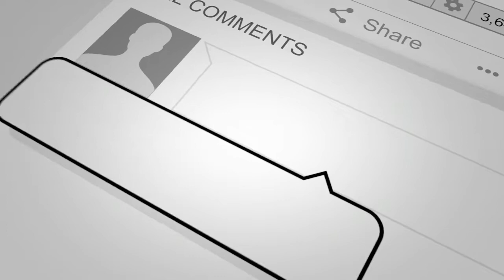WHAT A PERFORMANCE! | Arsenal 2-0 Man United | Post-Match Reaction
ON THIS LATEST GOONERS IN VANCOUVER POST GAME REACTION VIDEO, STAN THE MAN HAS A CHAT WITH HIS FELLOW GOONERS ABOUT THIS SURPRISE OF A RESULT.

THEY ALSO TALK DAVID LUIZ WHO SHOWED CAPTAIN AND LEADERSHIPS TRAITS, ARTETA MAXIMISING EFFORTS FROM MESUT OZIL AND WHO WAS THE STAND OUT PERFORMANCE.